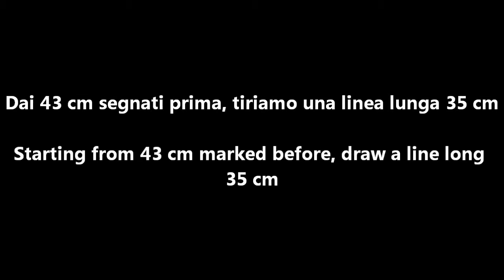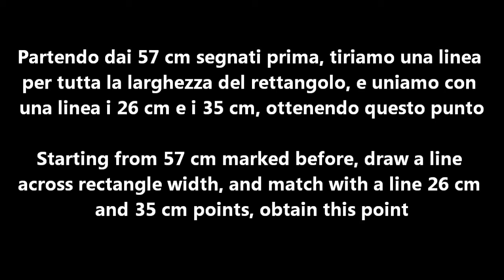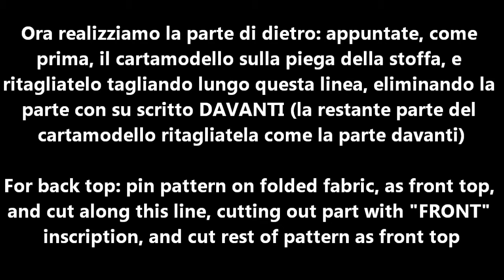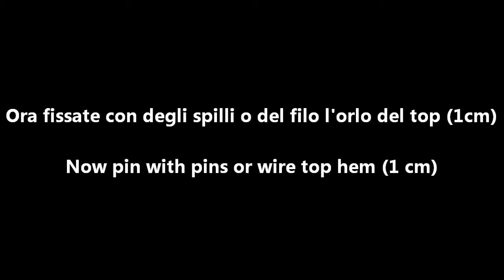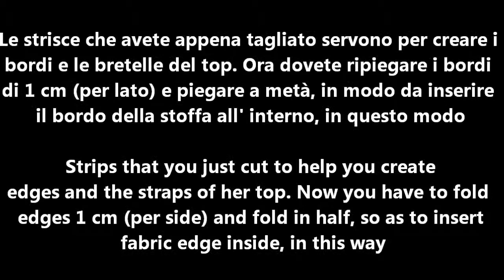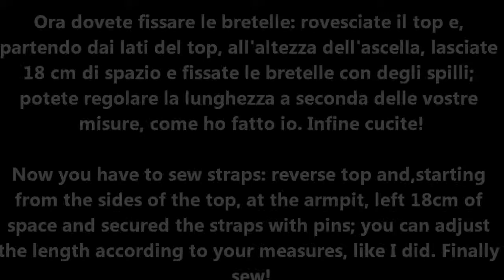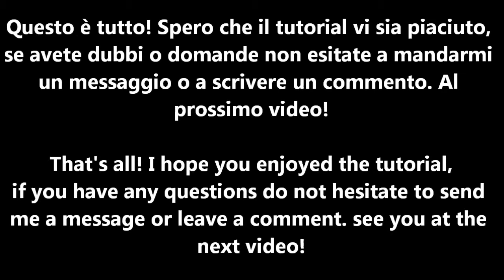DIY - TUTORIAL: Make your own summer baggy tank top!